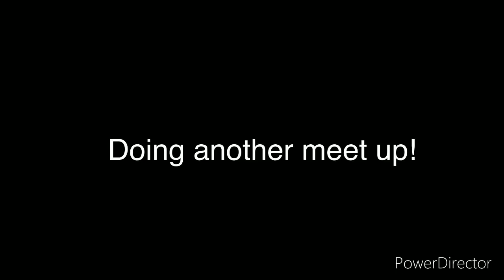Doing another meet up!